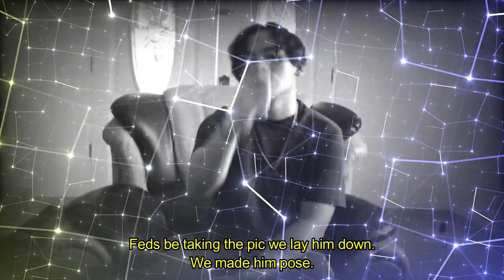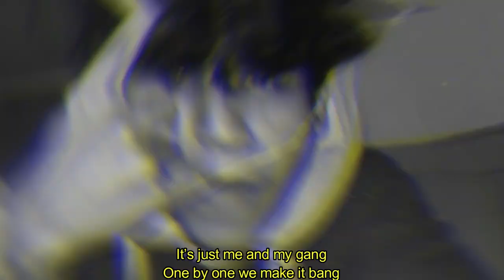Lil Dev - PUT EM DOWN feat. Rome (Official Music Video) (Prod. By DrRynGotSauce)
M2 Music Record ©